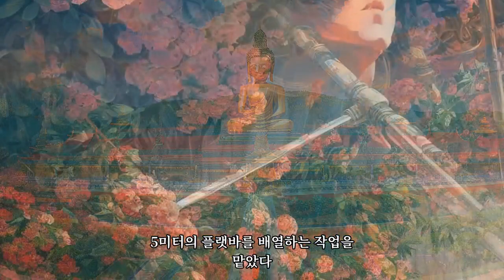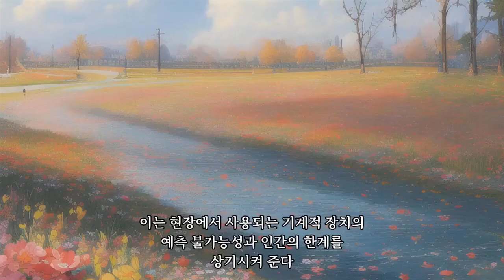240325_Accident Case_finger stenosis accident (손가락 협착 사고)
손가락 협착사고사례를 살펴보고 동일한 사고가 발생하지 않도록 안전수칙을 준수합시다!

Let's take a look at the cases of finger pinching accidents and follow the safety rules to prevent the same accident from happening!